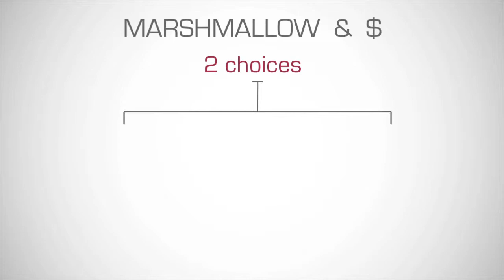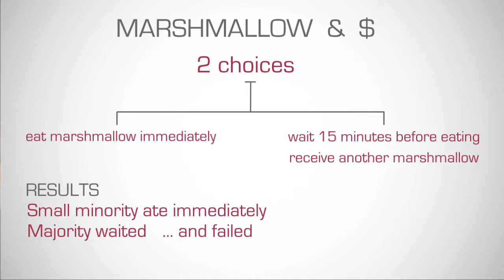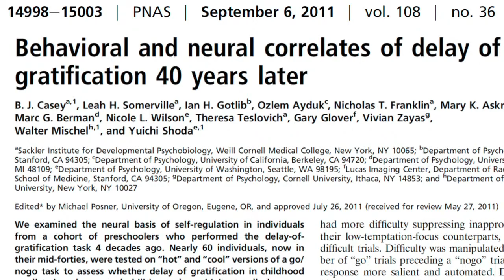6. Sleek Geeks Marshmallow Kids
In a massive night of science and comedy, Sleek Geeks Dr Karl and Adam Spencer celebrated National Science Week with a sold out show at Sydney Town Hall. In this episode, they share the very funny marshmallow experiment to see how long kids can delay gratification.